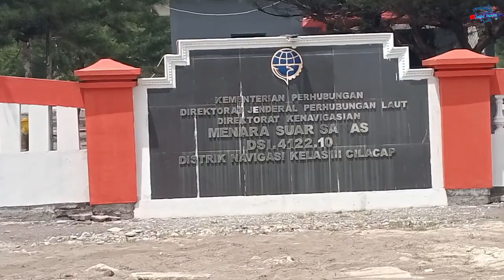Lihatlah Berapa Banyak ikan yg saya dapat⁉️MANCING PINGGIRAN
hallo semua nya semoga anda selalu sehat amiin,dlm video kali ini saya mencoba mancing pinggiran di pantai pandan sari yg berada di kabupaten BANTUL D.I YOGYAKARTA,lihatlah ikan yg kami dapat!!!selamat menyaksikan @saepulmancing46